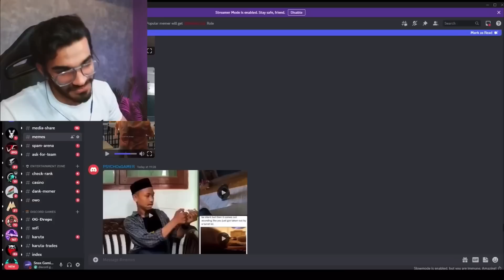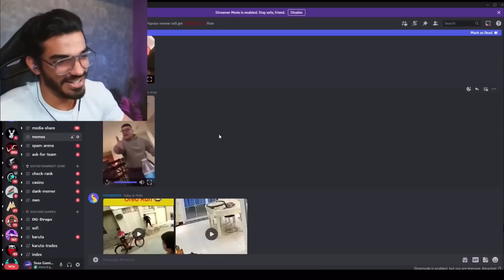Snax Reaction On Memes That Relates To Him🤣